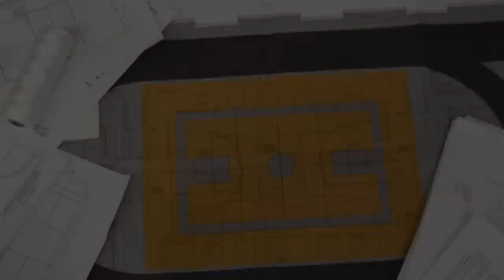Brown Deer High School Field House in 3 minutes.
Watch the process ProStar Surfaces goes through to put in the Brown Deer High School's new Field house floor.